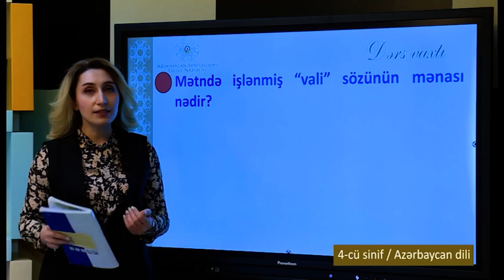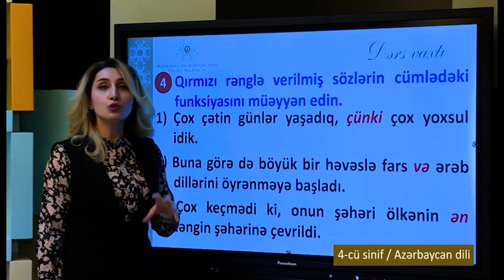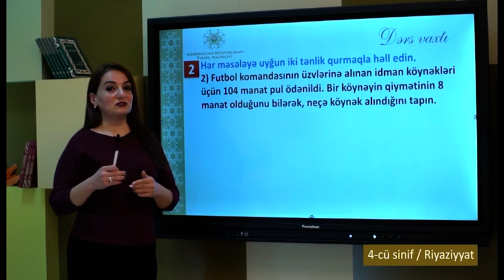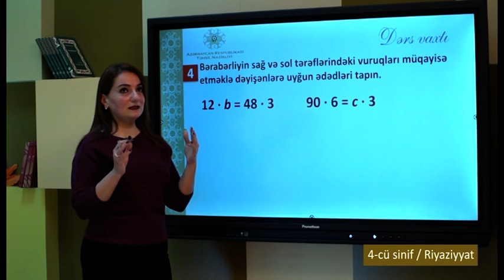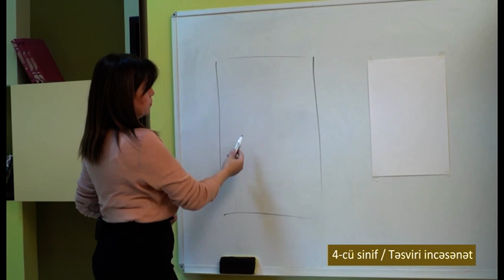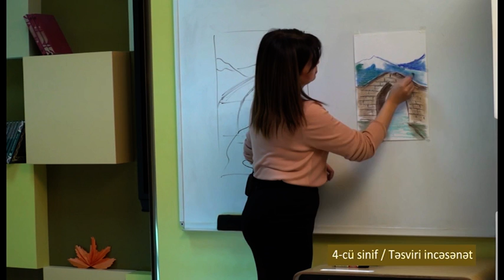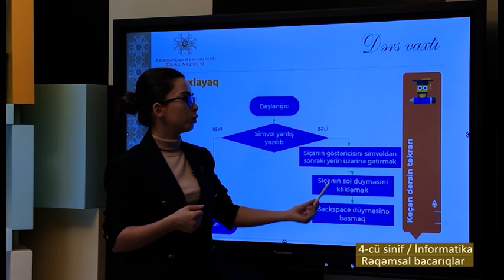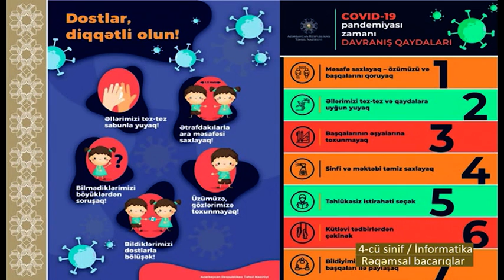“Dərs vaxtı”: 4-cü sinif dərsləri (24.12.2021)